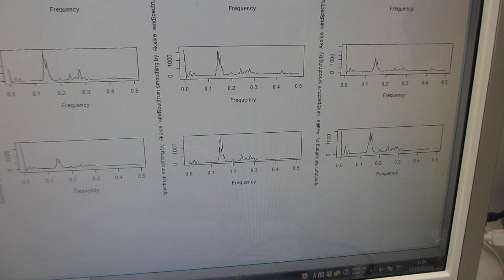超音波の音圧測定解析（超音波システム研究所）